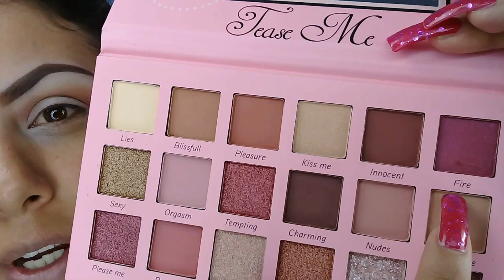BEAUTY CREATION TEASE MI RESEÑA + DEMO MI OPINION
LA TAN ESPERADA PALETA DE BEAUTY CREATION LA TEASE MI AMI EN LO PERSONAL SI ME GUSTO NO TUVE PROBLEMAS CON LA PIGMENTACIÓN NI CON LO POLVOSA  ESPERO QUE TE GUSTE ESTA RESEÑA Y DEMO BESOS MUÑECAS

YO LA COMPRE EN MANITOS DE GUATEMALA #74 LOCAL 1Y2
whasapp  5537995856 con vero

CONTACTAME.

A QUI ENCONTRARAS.